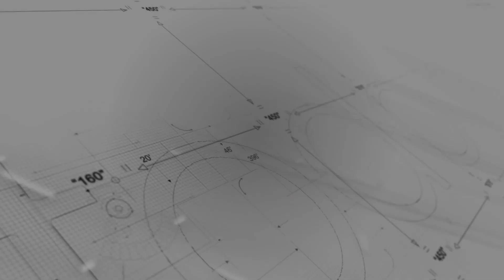ARCHI STUDIO - Sixto Laspiur 719 - 291 6416819